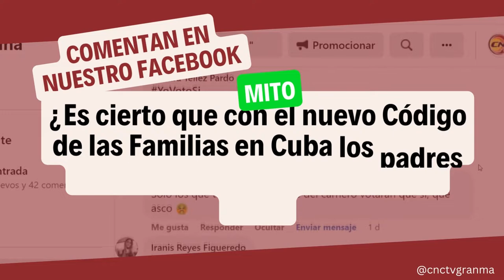¿Es cierto que con el nuevo Código de las Familias los padres no podrán sacar a sus hijos del país?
Algunos preguntan: ¿Es cierto que con el nuevo Código de las Familias en Cuba los padres no podrán sacar a sus hijos del país? MIRA LO QUE DICE EL EXPERTO